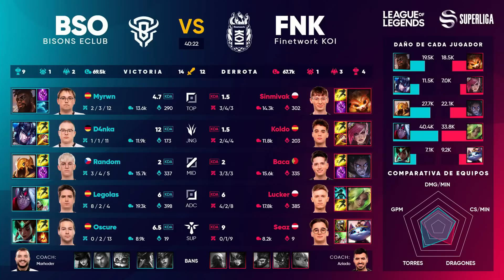Bisons Eclub VS Finetwork KOI - JORNADA 3 - SUPERLIGA - PRIMAVERA 2023 - LEAGUE OF LEGENDS